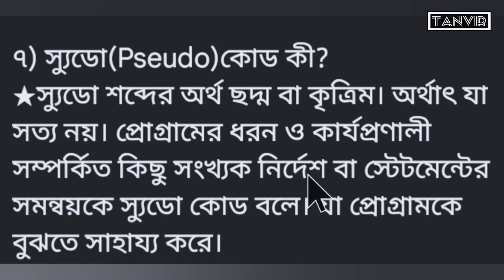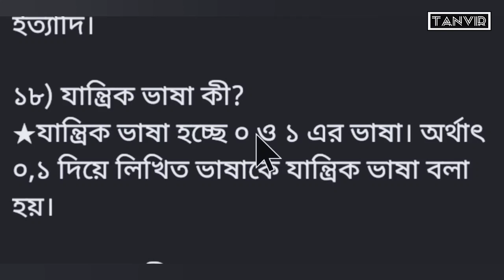HSC ICT-Chapter 5 || Programming Language || Part-01 || [By @tanvir12 ]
এইচএসসি আইসিটি -৫ম অধ্যায় || প্রোগ্রামিং ভাষা ||

আশা করছি ভিডিওটি উপকারে আসবে।  ধন্যবাদ সবাইকে।

আমার পরিচয়ঃ-

মোঃতানভীর ইসলাম
বর্তমানে অধ্যয়নরত পটুয়াখালী বিজ্ঞান ও প্রযুক্তি বিশ্ববিদ্যালয়ে কম্পিউটার বিজ্ঞান ও প্রকৌশল অনুষদে (CSE)।

ইন্সটাগ্রামে আমিঃ-